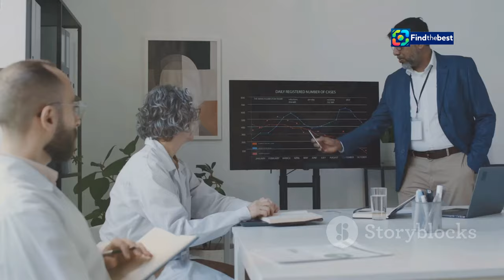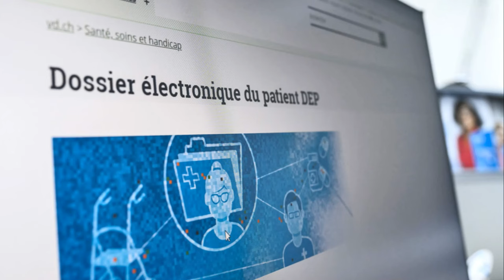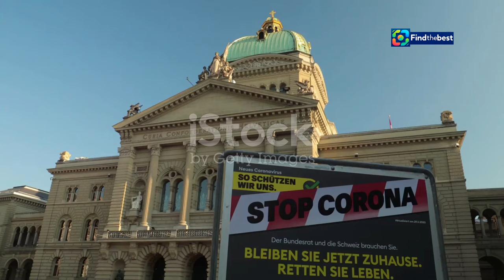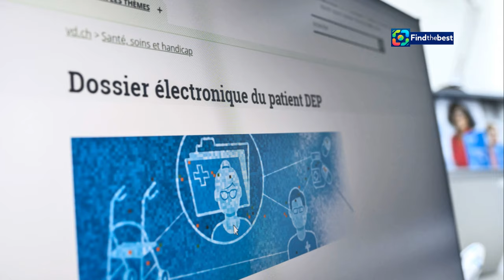"Der Nationalrat will die Kontrolle über Beyond Gravity behalten! 🇨🇭"